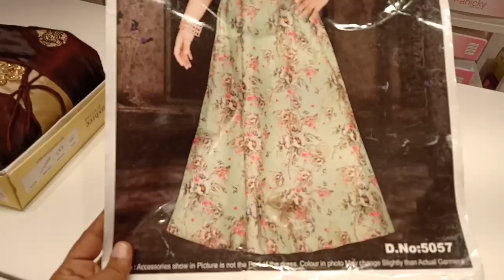party wear dresses& long frocks for girls with price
southindiashoppingmall partyweardressescollection longfrockscollection croptopscollectiondouthindia shoppingmall latesttour#vlog#explore